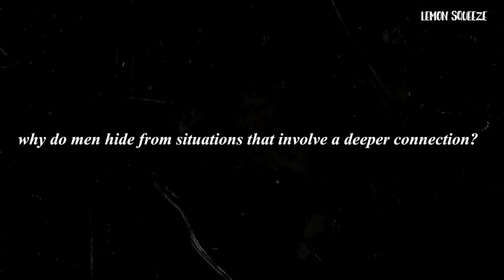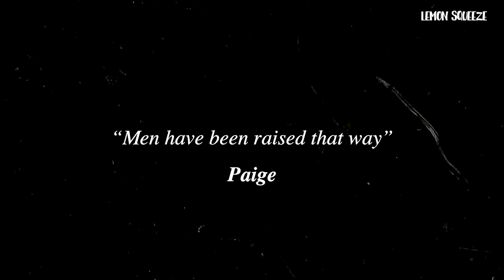ARE ALL MEN TRASH? | A LEMON SQUEEZE EP.2 (1/2)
I had a conversaton with 6 women discussing if what they think about the phrase "all men are trash". The phrase has ,in recent years, been all over social media as something many women stand by. We discuss what makes a man trash, and what things us as men can do to change the narrative coming from a women's point of view. Check out what they had to say and be sure to keep the conversation going by dropping a comment under this video